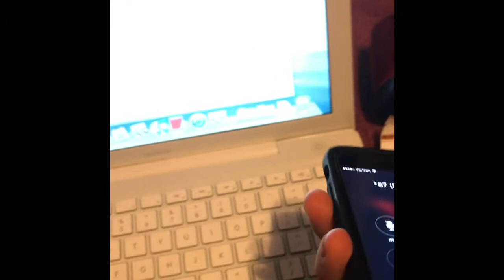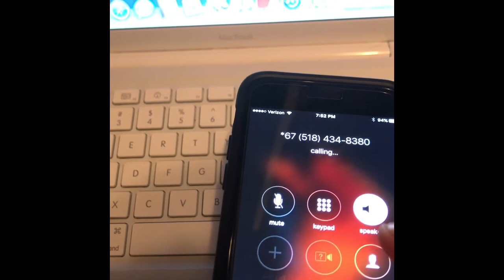PRANK CALLING PLACES!!! *so funny*